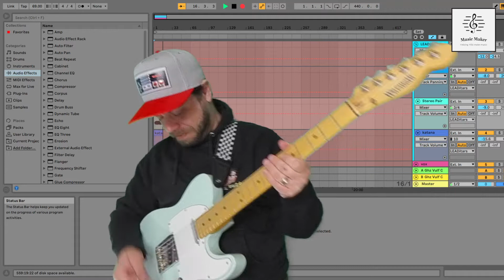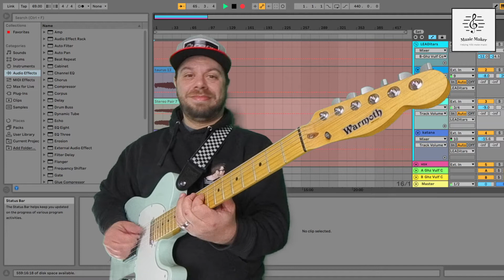funk tele throwdown loop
Happy Warmoth Wednesday! Just noodling and warming up a bit

▼ IF you would like to learn ear training.
▼ IF you would like to learn to transcribe.
▼ IF you just want more guitar info.
▼ In-Depth Lessons added EVERY WEEK. FREE Packet with scale and chord forms available also!
▼MAKES AN EXCELLENT PRESENT FOR YOU OR A LOVED ONE▼

▼▼My Gear In This Video:

Warmoth/Squier Telecaster
Boss Katana 50
Taurus Stomp Head
Jensen Tornado 10" Speaker Cab
Radial ABY Switcher for recording
Tascam 16x08 w Ableton Live for mixing
Planet Waves Strap
Stringjoy Signatures 10/48 Strings